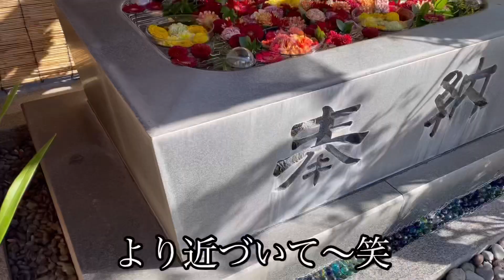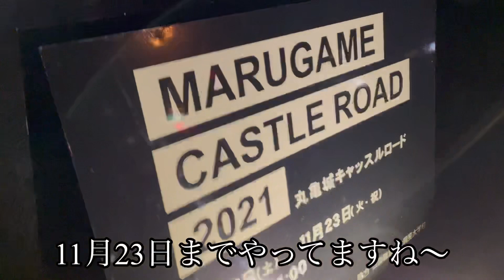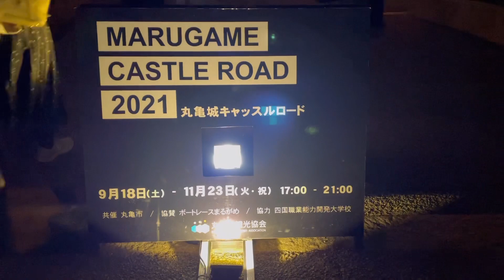香川県善通寺市の四国霊場73番札所出釈迦寺の花めぐりと丸亀市の丸亀城のライトアップ.キャッスルロードをすこ〜しアップしています♡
香川県善通寺市の四国霊場73番札所の花めぐりと丸亀市の丸亀城のライトアップイベントをすこ〜しアップしています♡